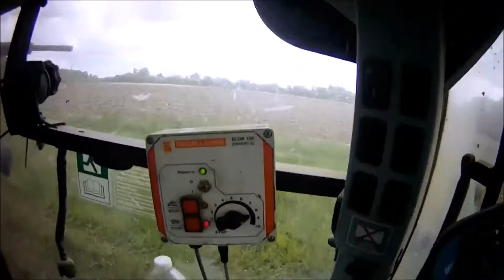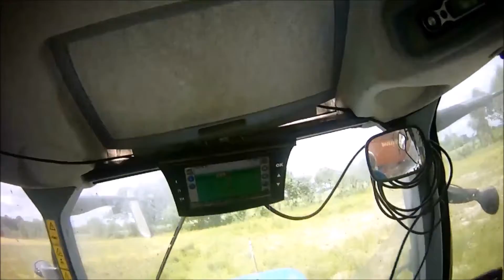Semi de mais avec la chaine les simulateur du centre